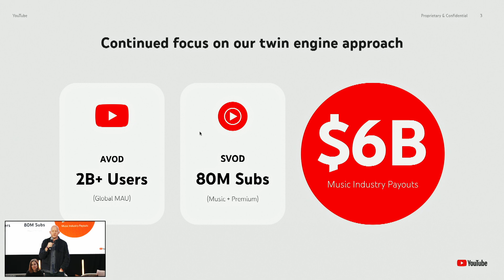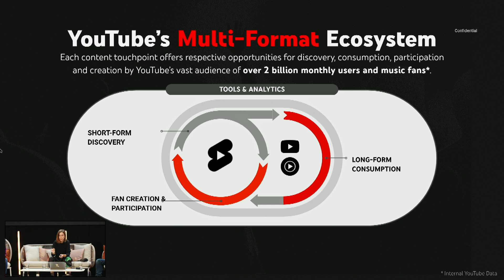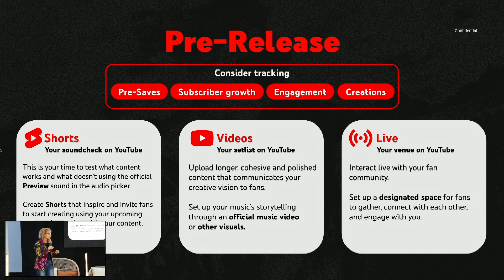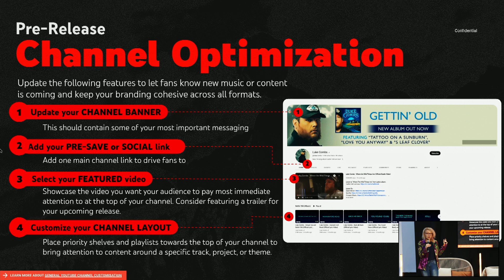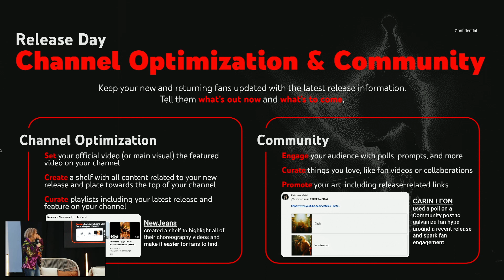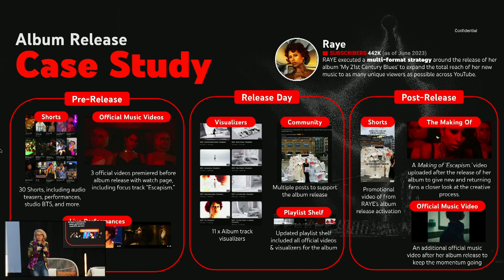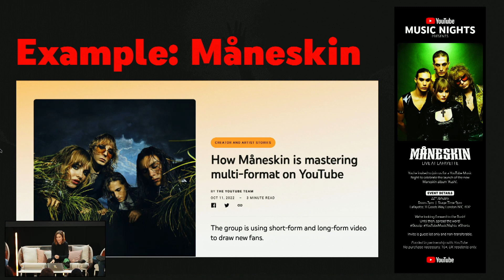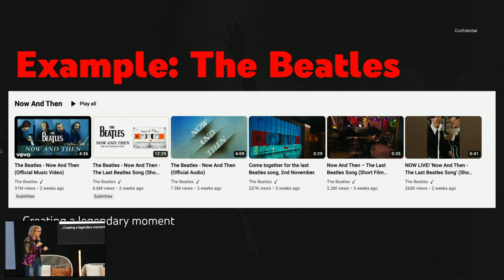Artisti, musica e promo: la strategia multi-formato su YouTube – MMW 2023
YouTube è da sempre multi-formato e multi-device: scopri funzionalità, strumenti di promozione, best practices, e i migliori esempi di campagne di artisti italiani e internazionali.

Ospiti:
Chiara Santoro – Head of Scaled Markets and Label Relations
Marga Romero de Avila – Music Lead Southern Europe

Intro:
Dan Chalmers – Director YouTube Music EMEA